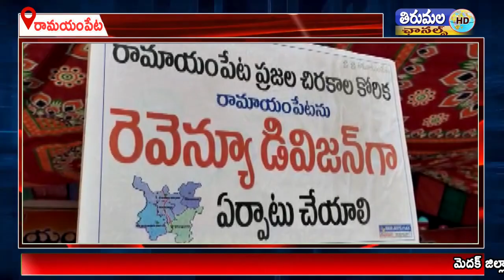రామాయంపేట పట్టణాన్ని రెవెన్యూ డివిజన్ చేయాలంటూ చేపట్టిన రిలే నిరాహార దీక్షలు 20వ రోజుకు చేరుకుంది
మెదక్ జిల్లా రామాయంపేట పట్టణాన్ని రెవెన్యూ డివిజన్ చేయాలంటూ చేపట్టిన రిలే నిరాహార దీక్షలు శనివారం నాటికి 20వ రోజుకు చేరుకుంది